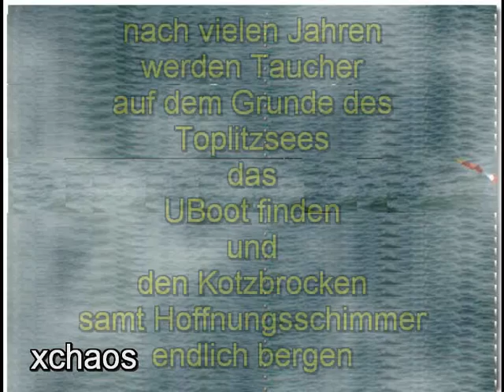xchaos - uboot untergang 2013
Das waren noch Zeiten, als man sich stritt
aber einige hielten das nicht aus und
fuhren das UBoot auf ein Riff